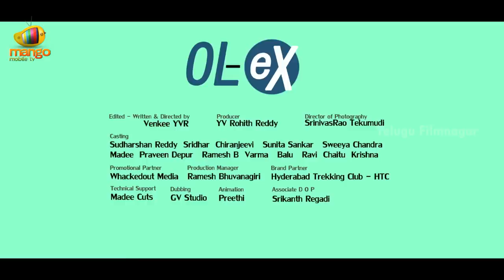OL-eX - Telugu Comedy Short Film Trailer | Sudharshan Reddy | Telugu FilmNagar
OL-eX - Telugu Comedy Short Film Trailer on Telugu FilmNagar. OL-eX - Telugu Comedy Short Film Trailer ft Sudharshan Reddy, Sridhar Reddy Chiranjeevi Goud, and many others. Written & Directed by Venkee YVR. Produced by YV Rohit Reddy. OL-eX - TeluguComedy ShortFilmTrailer # SudharshanReddy YV RohitReddy

OL-eX Cast & Crew:

Cast : Sudharshan Reddy, Sridhar Reddy Chiranjeevi Goud Ramesh Bhuvanagiri Ravi Race Puli Laxman Varma Praveen Depur Sunita Sankar Sweeya Chandra Krishna Chaitanya Bandaru and Madee Artist in Special Role.

Production Manager : Sudhakar Kakunuri

DOP : Tekumudi Srinivasarao

Producer : YV Rohit Reddy

Written & Directed by Venkee Yvr.